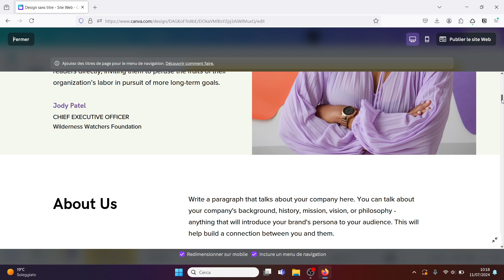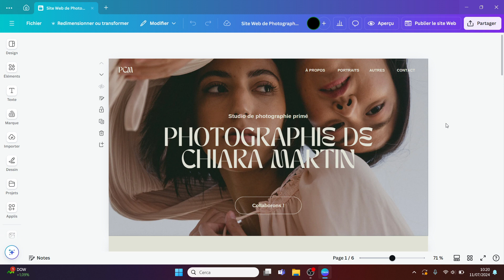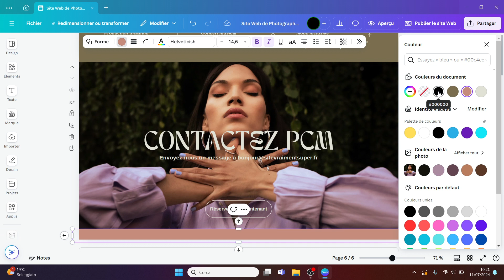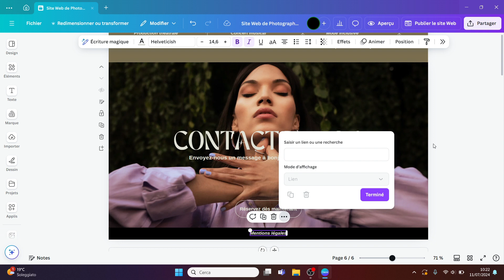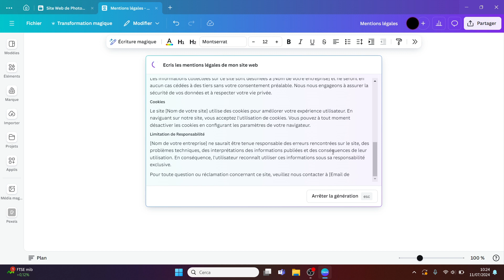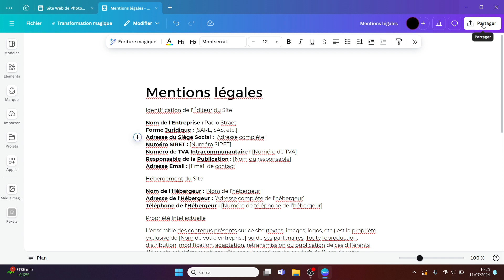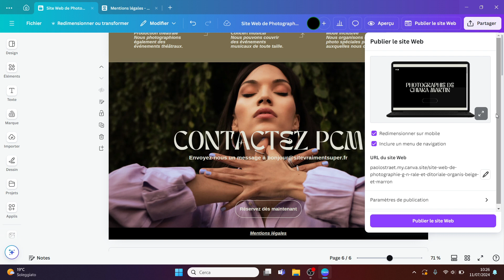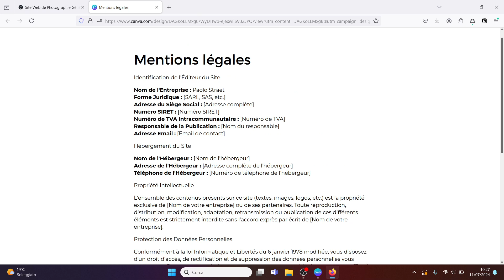Comment ajouter les MENTIONS LÉGALES sur un site web Canva